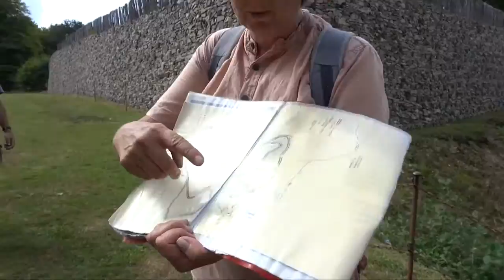Musée Archéologique Bibracte